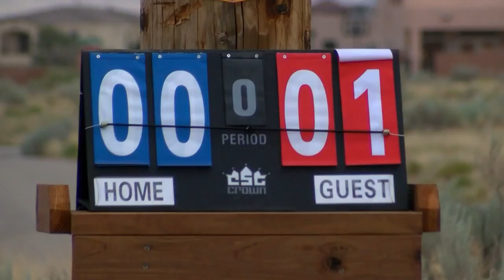Rio Rancho man builds wiffle ball field from scratch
Earlier this year, a Rio Rancho man built a tiny home just for fun. Now, that same man just finished another massive project, a wiffle ball field. - Source